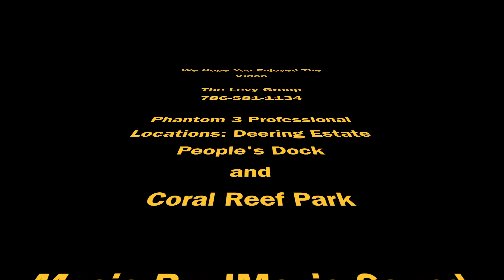Palmetto Bay Drone Footage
Check out some of our first drone footage with our new Phantom 3 Professional. We are practicing for our clients that want to show off their properties to the max!!!  Who is next?